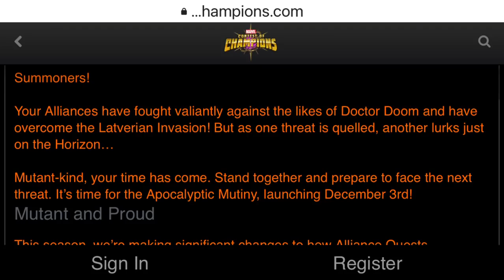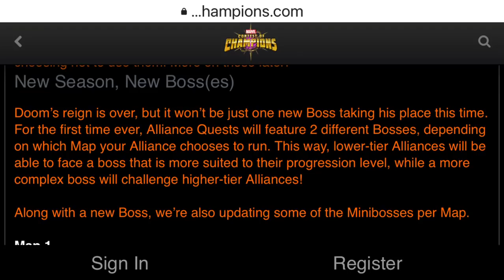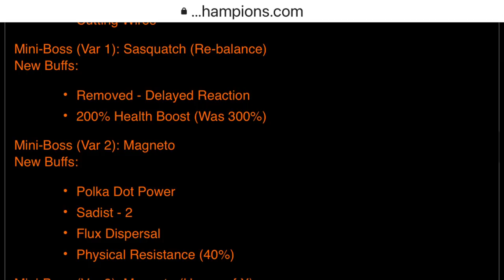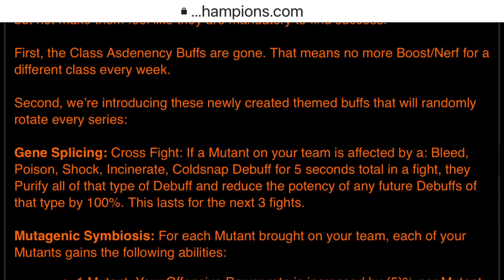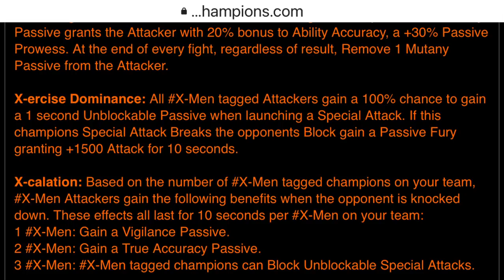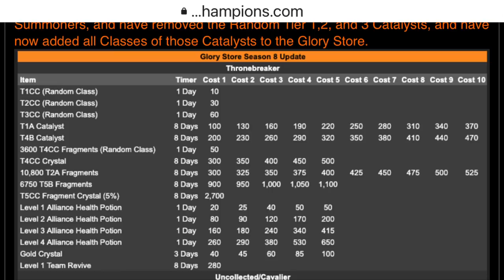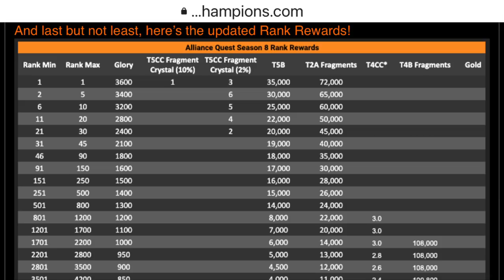GLORY STORE BUFF INCOMING! Lets Talk About The New AQ Season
Are you pumped youtube?